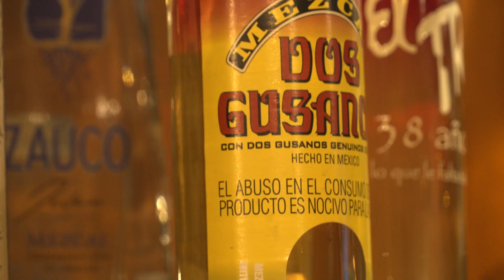CONOZCA EL MUSEO DEL TEQUILA UBICADO EN LA LOCALIDAD DE CHAPINERO EN BOGOTÁ.